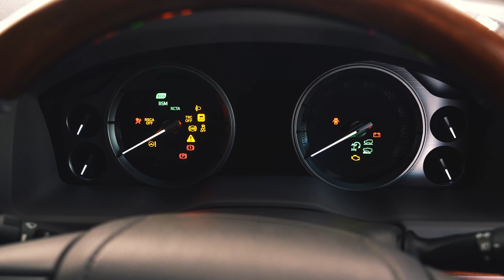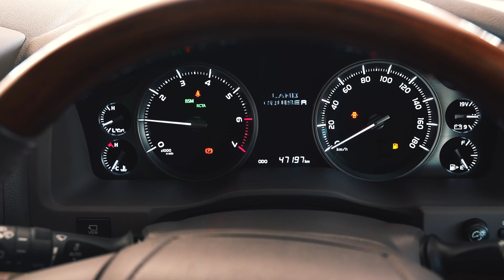Toyota Land Cruiser ZX 2017 Car Specs, Features, Interior, Exterior, and Price | OLX Motors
Packed in a wealth of ingenious features, the Toyota Land Cruiser.